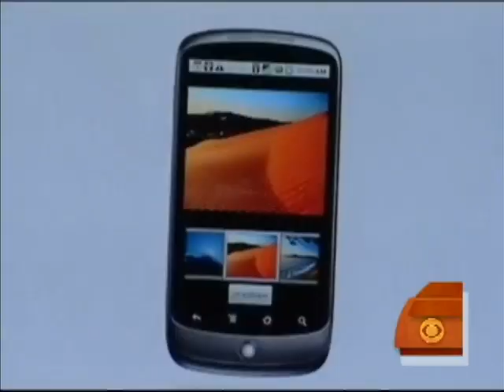New Google Phone vs. iPhone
Tech Correspondent Daniel Sieberg discussed the features of Google's new "superphone" called Nexus One and compared it to Apple's iPhone.